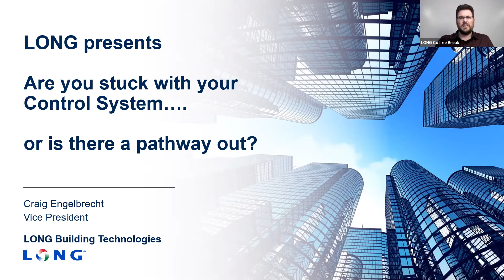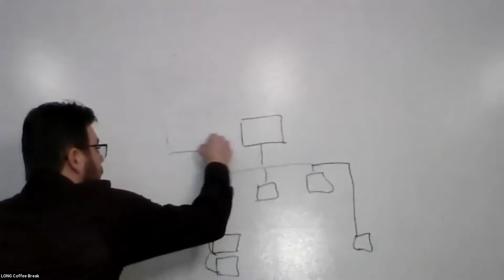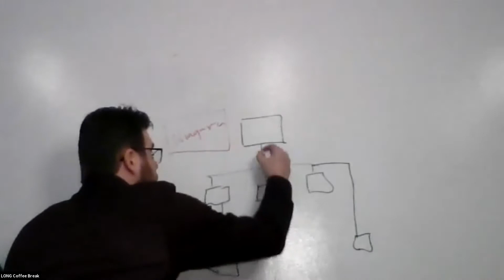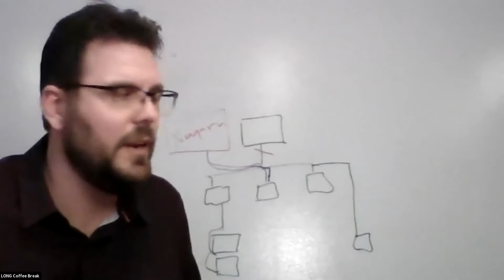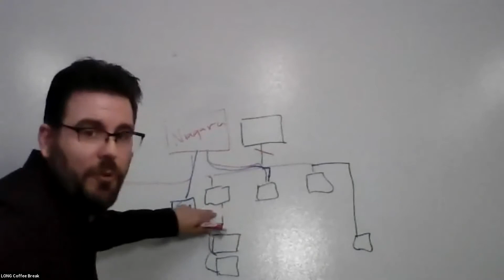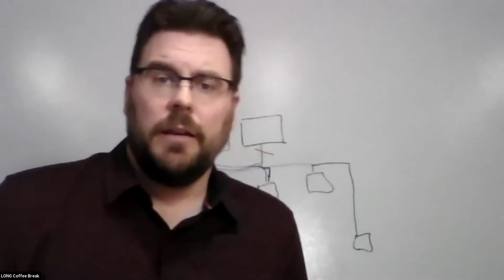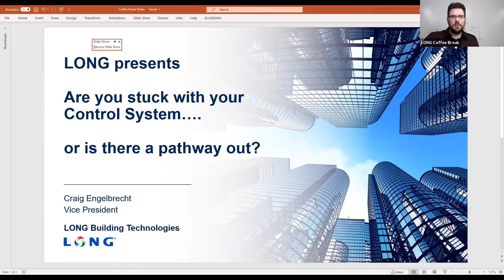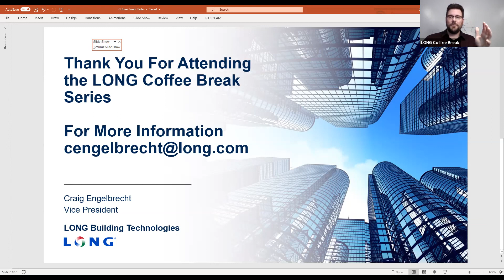LONG Coffee Break - Are You Stuck With Your Control System or is There a Pathway Out?